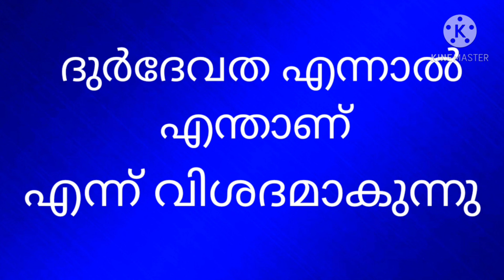ദുർദേവത എന്നാൽ എന്ത്?